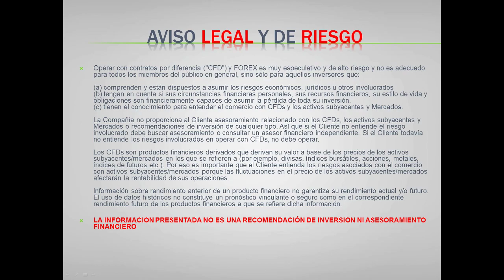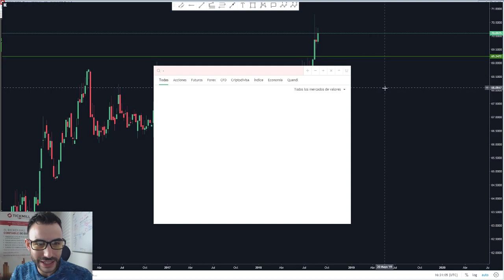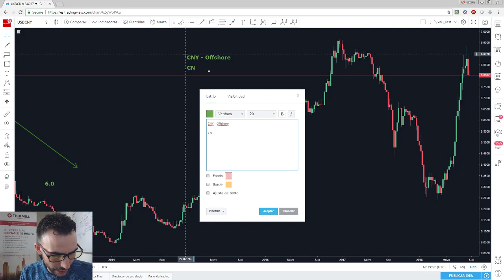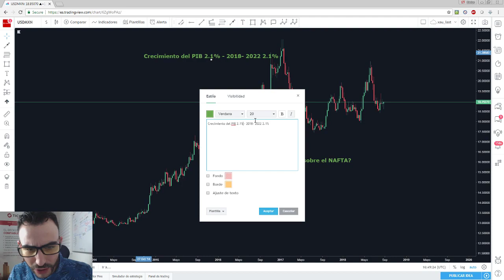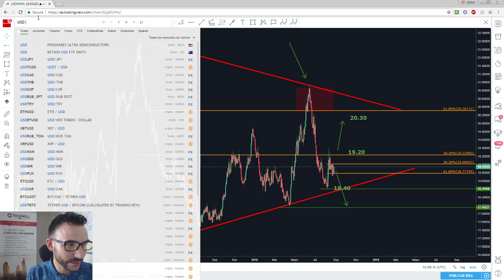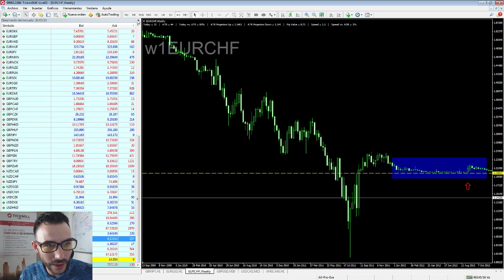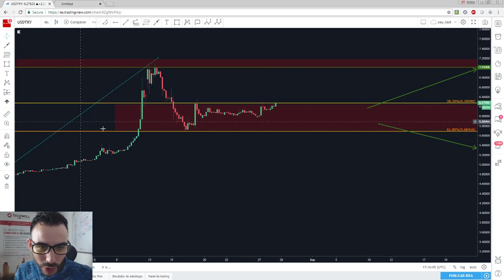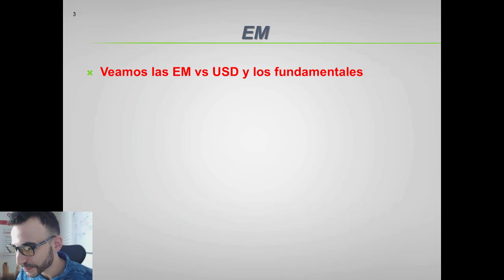Análisis de las Economías Emergentes - Con Carlos Valverde